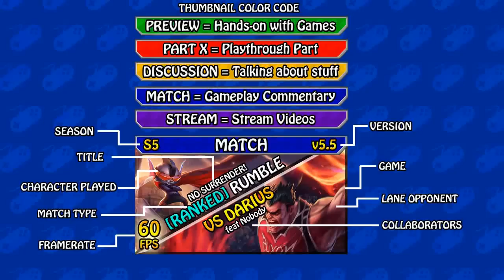➤ PREVIEW: Archduke Nasus (750 RP) - PBE League of Legends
A great new 750 RP skin for Archduke Nasus complete with Pim- Gentleman Cane :)

(This is a refferal link, it helps the channel)

❤ Turning off Adblocker helps YouTubers and it's highly appreciated, here's how to do it, props to who uploaded this

• Special Thanks:

‣ People who dropped in: Catzy93
‣ Riot Games for giving everybody permission to cast their games, which is awesome!
‣ raceanul, exer2000, SomeoneBlue2 for gifting the license money :)
‣ Alex, you know who you are, for gifting the awesome webcam! :)